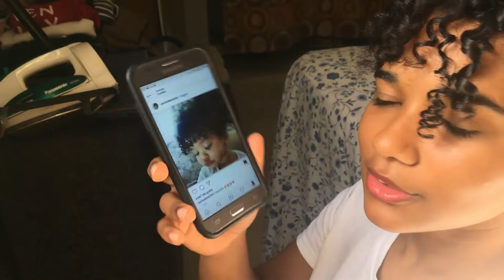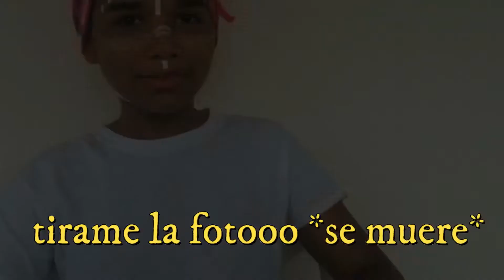Imitando niños con más estilo que yo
Estoy imitando fotos de niños pequeños  demasiados  bellos para ser superados.